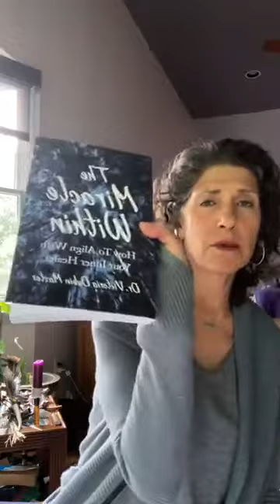How To Treat Yourself And Take A Break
How does a person take a break and treat themselves without falling behind into a rut. Dr. Vickie gives her advice.